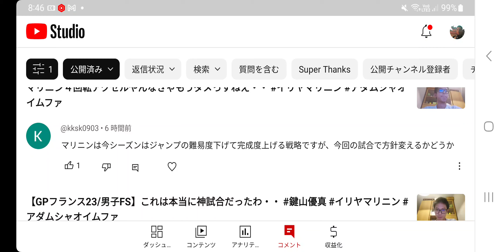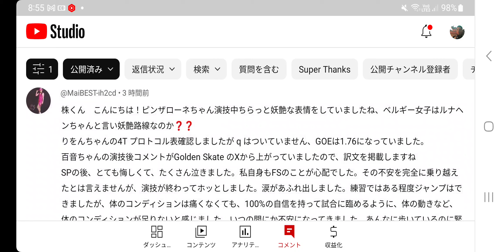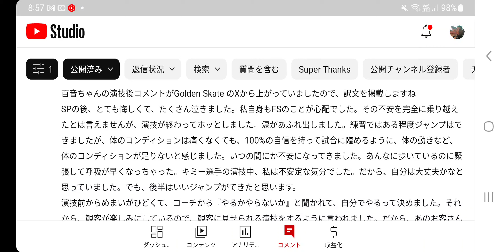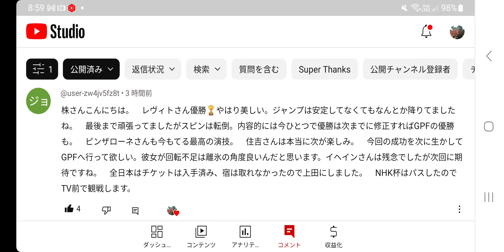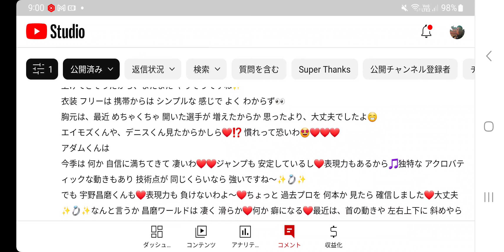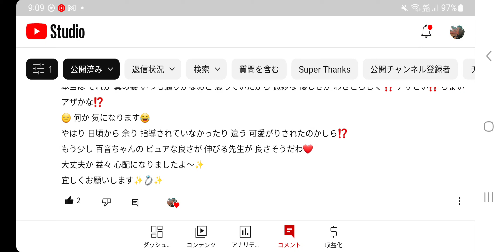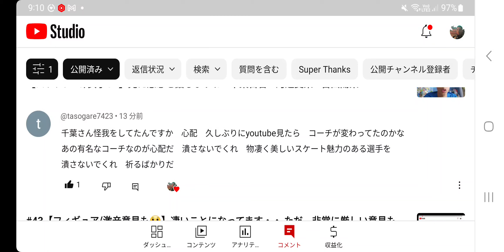#44【フィギュア】宇野昌磨選手「今に見てろよ」オーラが伝わる・・ フランス大会振り返りと千葉選手への心配の声が高まってます・・